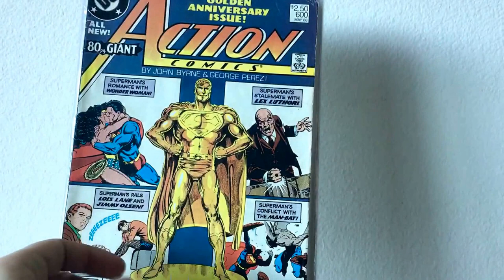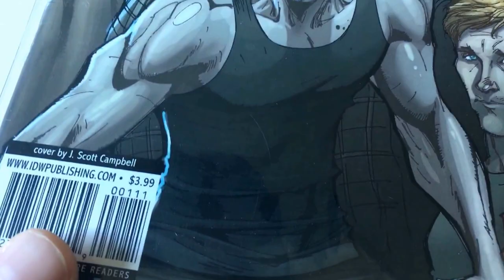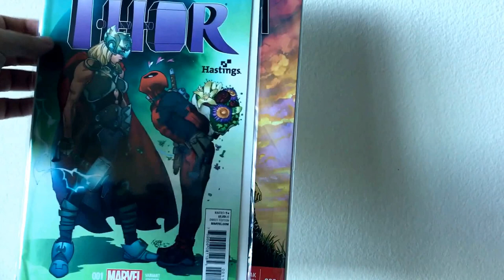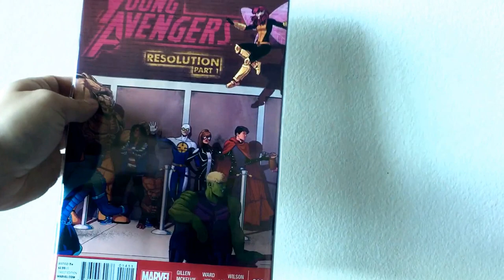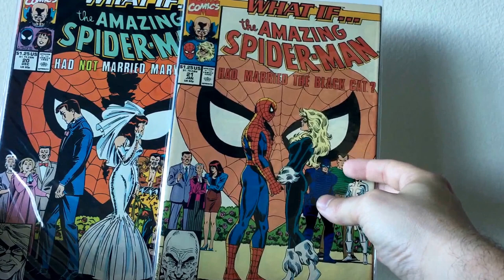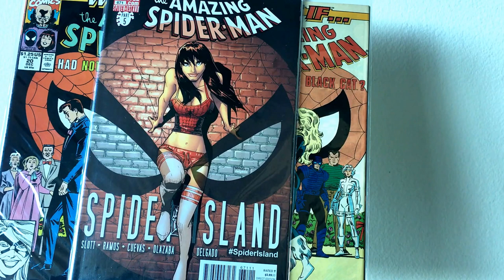CONTEST VIDEO: LikingtheCovers 4963!!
Jesse here from JLS Comics thanks for checking out my video and my channel!
This is a contest video for LikingtheCovers4963!!  He has a lot of excellent content be sure to check out his channel too

Thanks for stopping by and feel free to stick around!

Cheers - Jesse JLS Comics

IG: JLSComics (for previews and still shots of my books and recent acquisitions)
Twitter: @comicsjls (for late breaking comic news, movie news, cool pics, etc)